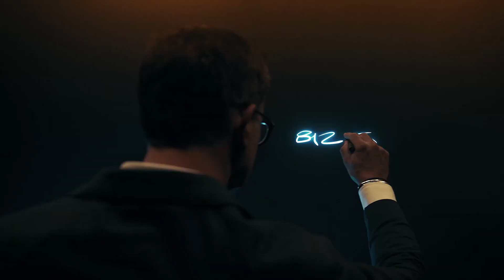Ferrari Tailor Made 812 Competizione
At an exclusive event held at Casa Ferrari during Monterey Car Week and broadcast via live streaming, the Maranello-based company unveiled a one-of-a-kind Ferrari 812 Competizione. Without precedent, this Tailor Made car was inspired by the concept of a blank sheet, which is how the Ferrari Styling Centre starts its creative research for every new model.

The car the Tailor Made concept is applied to is one of just 999 Ferrari 812 Competiziones, a limited and extremely exclusive series intended for collectors and enthusiasts of the world's most exciting twelve-cylinder. It is distinguished by a commemorative plaque affixed to the interior as a testament to its original inspiration.

The Tailor Made 812 Competizione presented today was commissioned by Ferrari North America and will be auctioned at the Ferrari Gala to be held in New York City on October 17 at the culmination of an exclusive event aimed at celebrating the Maranello-based company’s unique community and passion for the brand. All proceeds will be donated to charity as part of the education support projects that have been the focal point of the Prancing Horse's charitable activities.